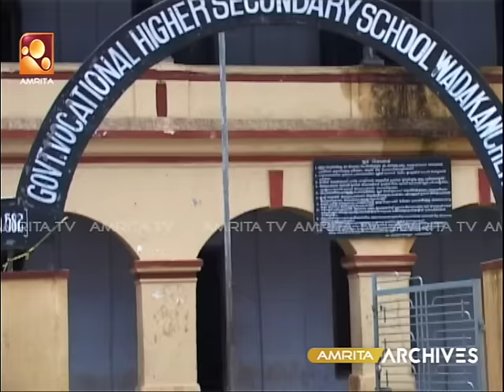Samagamam with Oduvil Unnikrishnan | EP:11 | Amrita TV Archives